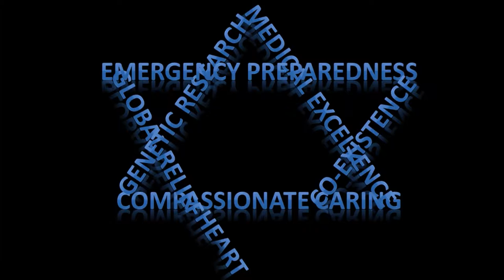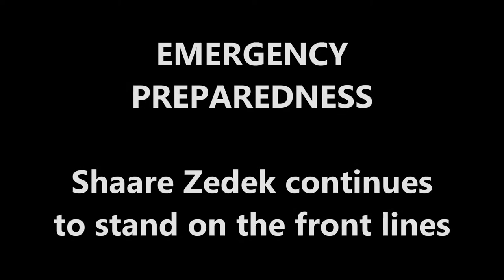Shaare Zedek Video 2015